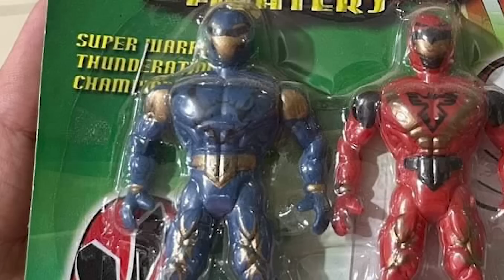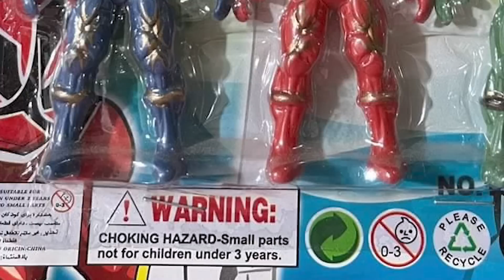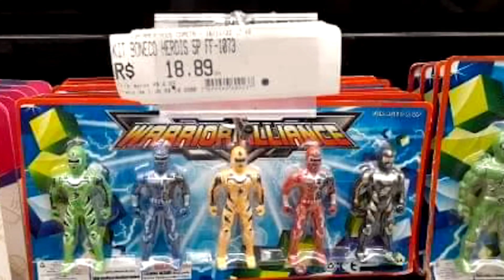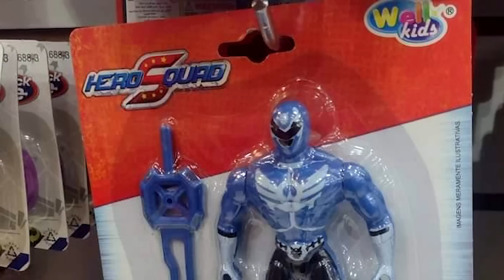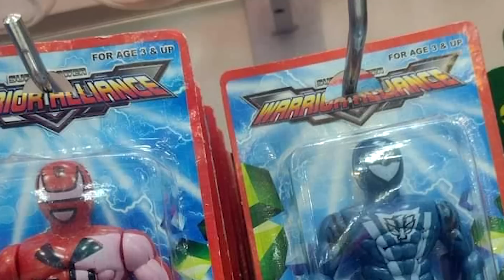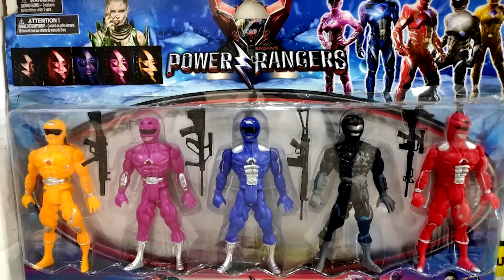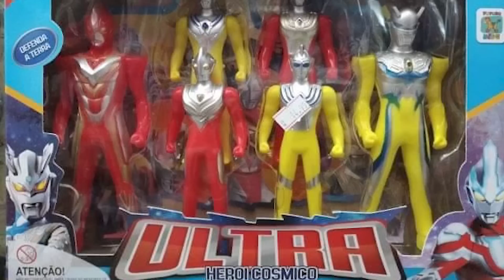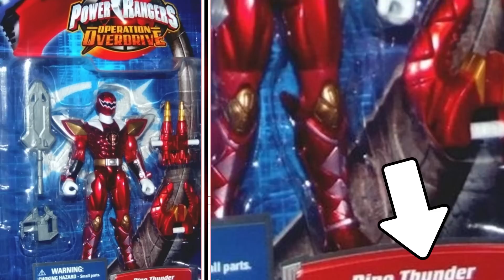FAKE TOYS - Parte 5 - TokuDoc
Quinta parte dos vídeos de bonecos e brinquedos falsos de tokusatsu. É um mais maluco que outro!